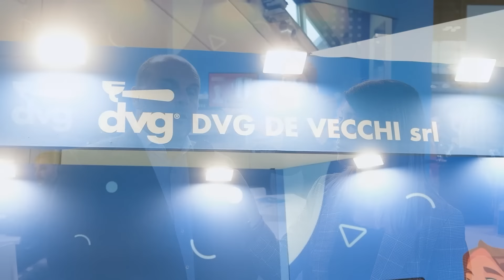Mario Conti di DVG De Vecchi a Sigep 2023